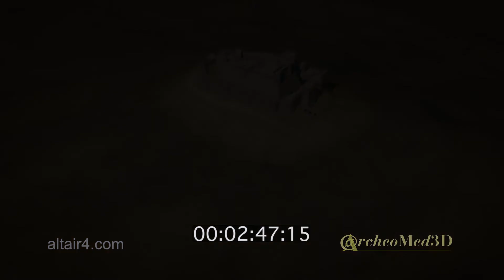Crack des Chevaliers - ARCHEOMED3D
altair4multimedia.it